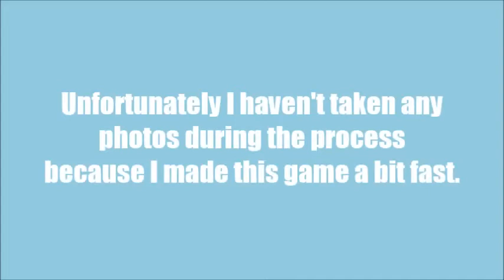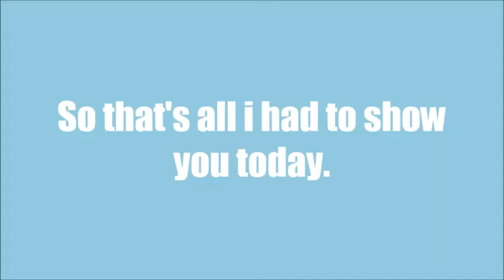Let's make a Labyrinth / Parkour with a ball (board game)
I'm back today with a new creation I made yesterday. Using small pieces of wood and mostly cardboard it's a cool way to use the top of a box you want to get ride of.

   Sorry for the missing photos but I think you can easily create your own version using the top of a box too.

   See you an other time for more games and stuff like this ! =D